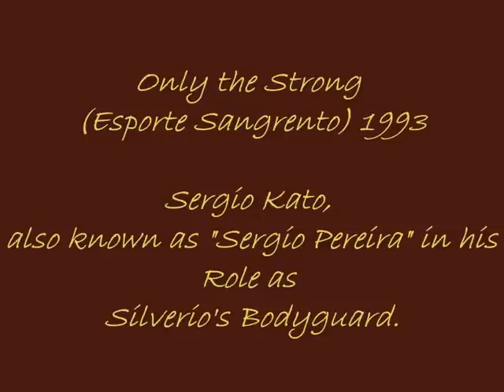Only the Strong - Sergio Kato Slideshow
20th Century Fox
This movie displayed how incredibly talented Mark is. Then the Brazilian actor Sergio Kato was always on his willing to be on action films. Sergio is an actor in action movies and further more about Sergio character development, he supposed to be Silverio. Action movie actors typically play the role of a hero, a villain, or one the villain's henchmen. The genre is linked with action | Drama » action film genres.

Este filme exibido foi incrivelmente talentoso como Mark Dacaskus é. Em seguida, o ator Brasileiro Sérgio Kato, estava sempre em sua busca de estar em filmes de ação. Sergio é um ator em filmes de ação. Maiores infos ator Sergio Kato e seu desenvolvimento de caráter, ele deveria fazer o papel de Silvério. Os atores de filme de ação tipicamente desempenham o papel de um herói, um vilão, ou um capanga do vilão. O gênero deste filme está relacionado com Ação | Drama »gêneros filme de ação.